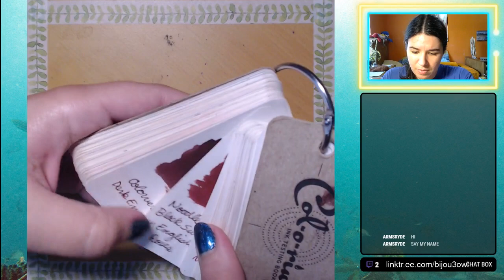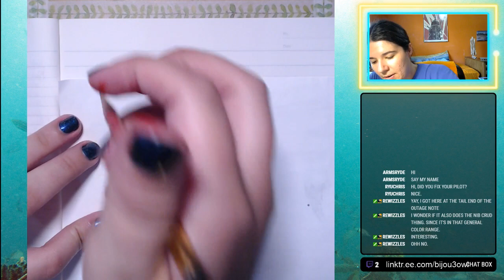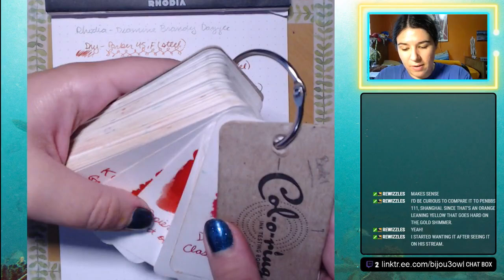It's Thursday, time for a livestream (Diamine Brandy Dazzle & Golden Sands)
Timestamps:
Diamine Brandy Dazzle - 00:08:02
Diamine Golden Sands - 01:05:54

All ink reviews are posted as scans on my blog There is about a month delay between when the livestream is posted and when an ink appears on the blog.

I use Streamlabs OBS for my streaming software (I get $0.50 per install when you use this link)